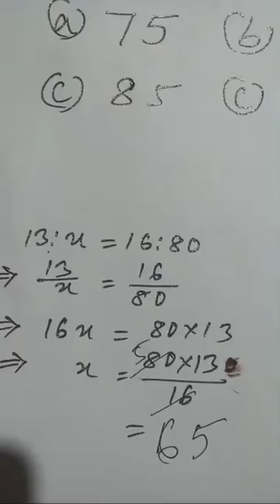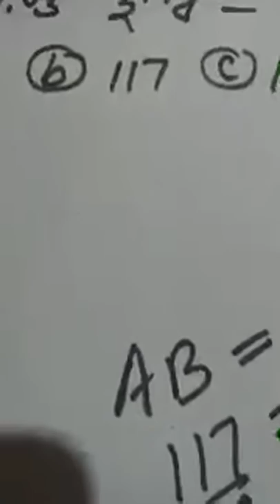Assam TET ৰ LIVE Class-59@গণিত©Kumar Basanta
এই ভিডিঅ’টোত
  টে’ট পৰীক্ষাৰ বাবে প্ৰয়োজনীয় গণিত বিষয়ৰ প্ৰশ্নোত্তৰ আলোচনা কৰা হৈছে ৷
 ভিডিঅ’টো LP TETআৰু UP TET, এই দুয়োবিধৰ বাবে প্ৰয়োজনীয় হ’ব ৷